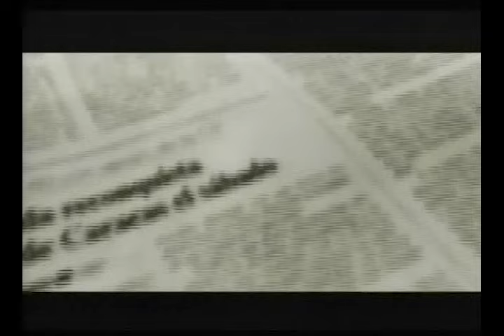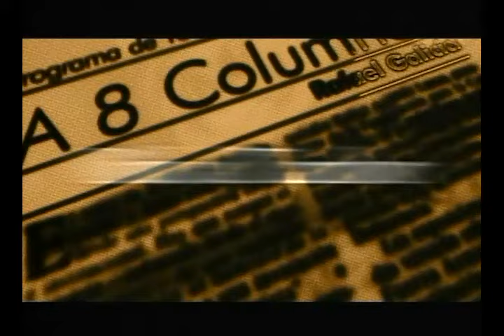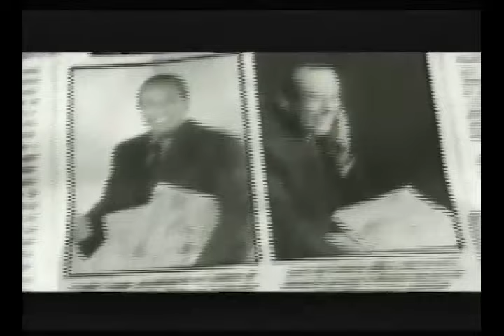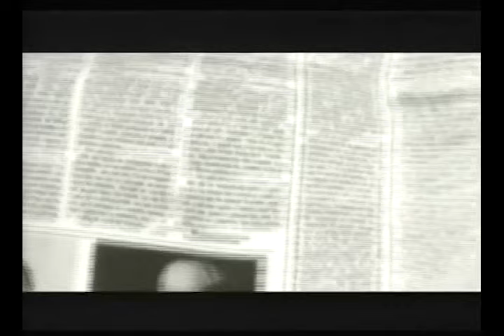DIANA ROMERO LAROCHE: Si soy RECTORA (LUZ) no descansaré hasta RECUPERAR NECESIDADES como TRANSPORTE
Hablamos en A 8 Columnas ⚡ con la profesora Diana Romero La Roche, candidata a Rectora de LUZ 🟡, sobre cuáles son sus propuestas y planes en caso de ser elegida como máxima autoridad de LUZ.